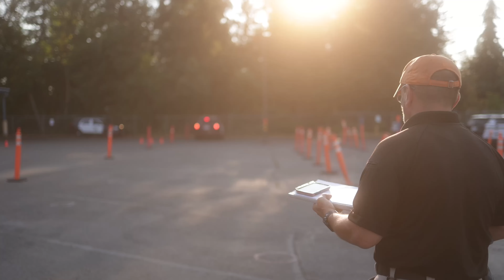Spacial Unawareness - PreVoc BLEA 891